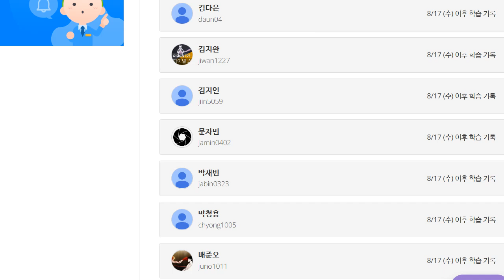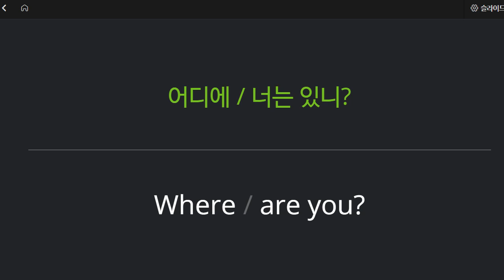박청용 2022 08 25 초등 기초 회화 성취도 80